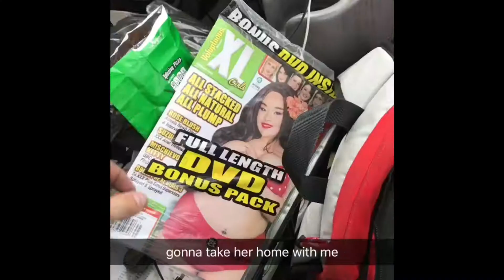Random iPhone clips